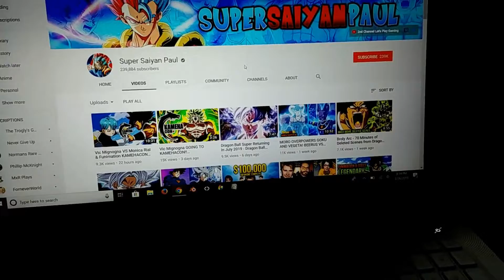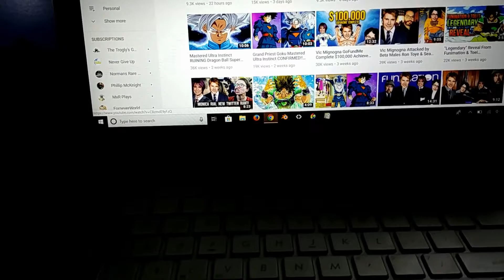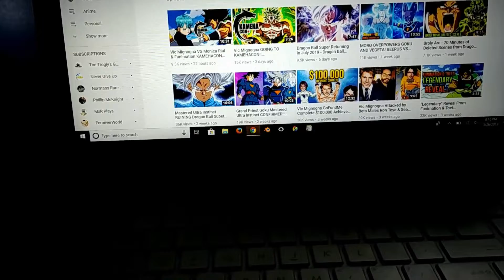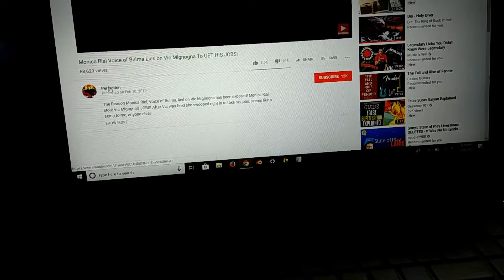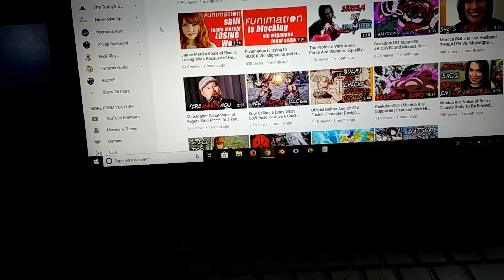Super Saiyan Paul is Out of Steam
Super Saiyan Paul and several other YouTubers recently got a boat load of subscribers and views due to the Vic Mignogna accusations, and of course I had to call them out on it.